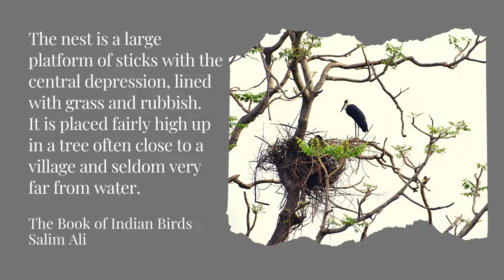nest of woolly necked stork | white-necked stork | Ciconia episcopus | पांढऱ्या मानेच्या करकोचा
The nest is a large platform of sticks with the central depression, lined with grass and rubbish.
It is placed fairly high up in a tree often close to a village and seldom very far from water.

The Book of Indian Birds
Salim Ali

Regards,
Winged Beauties